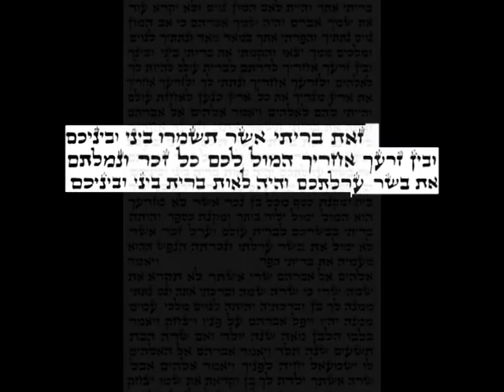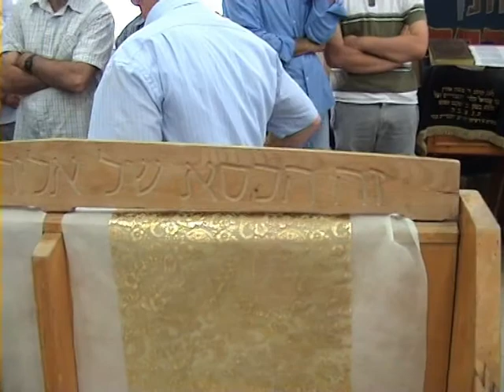BERIT BENAYA PART 1